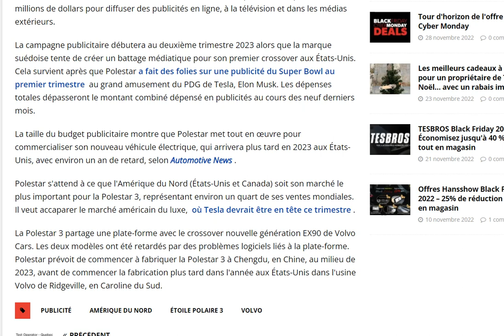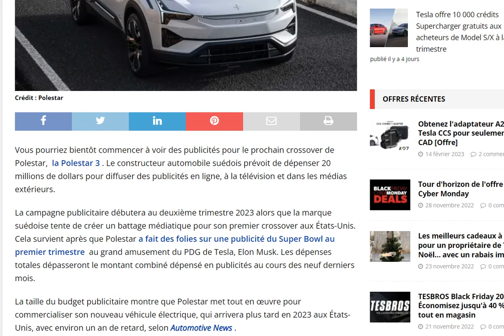Polestar va faire une immense campagne publicitaire de 20 millions de dollars aux USA !